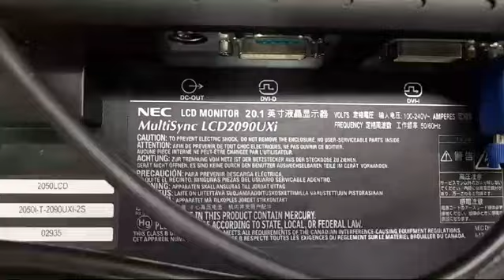NEC LCD Touch Monitor MultiSync LCD2090UXi-BK Model L205GR Repairs by Dynamics Circuit (S) Pte. Ltd.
Dynamics Circuit (S) Pte. Ltd. provides customers with complete range of services for Repairs, Calibration and Technical support and can restore your failed NEC LCD Monitor 20.1 Model L205GR MultiSync LCD2090UXi and LCD2090UXi-BK to remanufactured condition and save you up to 75% compared to buying new.

At Dynamics Circuit (S) Pte. Ltd., we redefine excellence in repair, calibration, and testing, serving dynamic sectors such as aerospace, military, and space. Our commitment to accuracy, innovation, and efficiency forms the foundation of our services.

We are your destination for cutting-edge Non-Destructive Testing, Drives, and Industrial Electronics Repairs and Calibration solutions. Whether you require R&D testing, complex electronics repairs, or production testing, we deliver with unrivaled schedule adherence and transparency.

Dynamics Circuit (S) Pte. Ltd. is ISO 9001:2015 and ISO 13485:2016 certified for power supply repairs, test and measuring instruments, and laboratory equipment services. Our ISO/IEC 17025:2017 accredited laboratory is a leading specialist in laboratory equipment and test instrument repair, serving Singapore, Malaysia, Vietnam, the Philippines, and Indonesia.

Talk to the experts at Dynamics Circuit (S) Pte. Ltd. to save money and contribute to sustainability with our innovative solutions!

15 Yishun Industrial Street 1, #09-28 Win 5,
Singapore 768091.